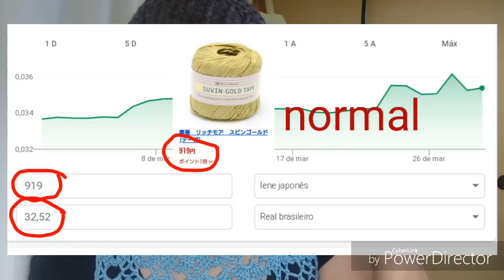A SEGUIR BLUSA REGATA MUITO FÁCIL E RÁPIDO HD